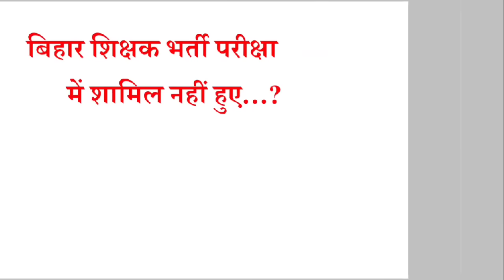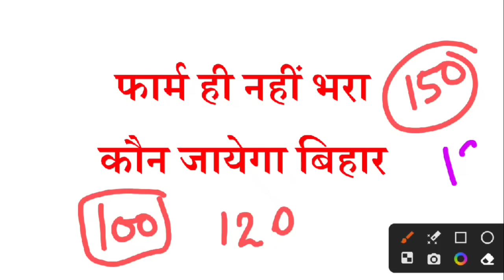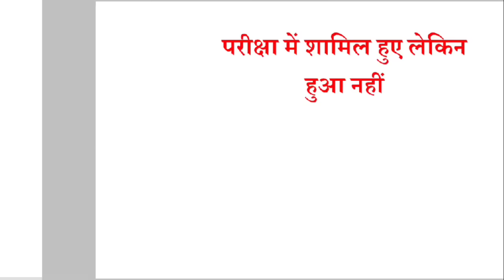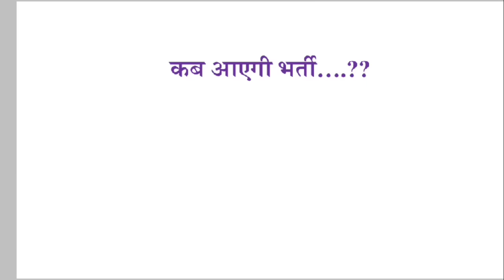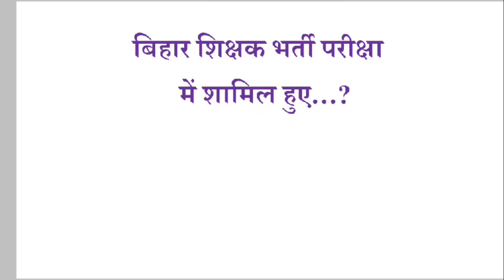यूपी शिक्षक भर्ती बहुत जल्द 🥳🥳🥳